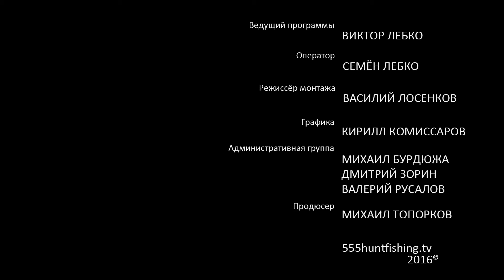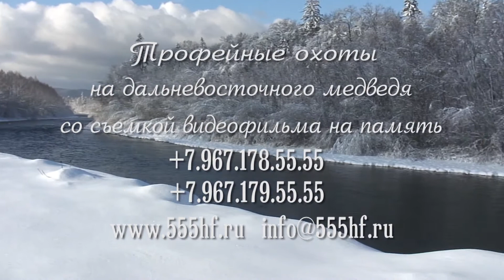Необычная вращалка своими руками.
Сегодня хочу представить вашему вниманию самодельную вращающуюся блесну с необычным лепестком. Блесна выглядит довольно необычно, лепесток выполнен в форме трапеции. При проводке создает большую вибрацию в толще воды и тем самым привлекает различного хищника такого как: окунь, щука, а так же белого хищника такого как голавль и жерех.